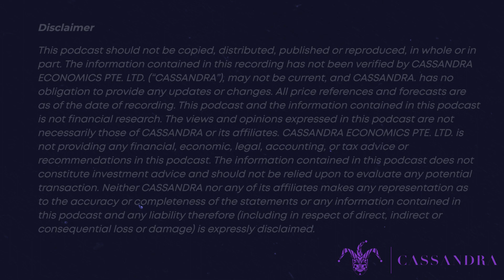EU Debt Union: Will Unpopular Reforms Tear Europe Apart or Unite It Stronger - Stefan K. Sløk-Madsen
- European Union became a debt union a few years ago
- Co-signing for debt creates tension among member countries
- Debate on whether EU should be more like a union or more federal
- Watch developments in the EU over the next 12 months
- Importance of working together in the current global context
- Denmark's government took away a national holiday as an unpopular reform
- Observe country by country, governments launching unpopular reforms
If governments can successfully implement unpopular reforms, it may indicate regulatory efficiency
- Concern about what governments will use regulatory efficiency for

Stefan K. Sløk-Madsen is a versatile consultant with a unique blend of real-life experience from IT startups and traditional industries, combined with top academic insight and expertise in data analysis and presentation. He has successfully completed projects in various areas, including:

Commercial excellence and pricing projects: Stefan helps organizations analyze and improve their sales and pricing processes, ensuring they maximize their value.
M&A planning and execution: He has extensive experience in managing mergers and acquisitions, including the divestment of a top national media provider and international mergers. This work requires a combination of people skills, tactical knowledge, and strategic understanding.
International PMO work and C-level/Board reporting: Stefan assists companies in better planning and implementing their strategies, emphasizing the importance of effective execution for success.
Financial modeling for investment: Stefan specializes in understanding and modeling revenue streams, especially for tech companies and new products. His expertise guides valuation and strategy development.
Global post-merger work: Stefan provides support to companies after mergers, ensuring the success and growth of the newly formed entities.
Internal communication and IT advisory: With a focus on internal communication, Stefan excels in designing Enterprise Social Network products, selecting suppliers, and finding solutions that turn internal communication into profitable ventures.
Interim CMO: Stefan takes on the role of Interim Chief Marketing Officer, delivering tangible goals and results by transforming marketing strategies from fluff to facts.
Idea generation: Stefan is skilled at generating innovative ideas by working within constraints, contexts, and leveraging creativity.
Academic and professional talks: Stefan is a captivating speaker who delivers entertaining and informative presentations on sales, prices, and behavioral economics to a wide range of audiences.

In addition to his expertise, Stefan is known for being fun, loyal, and flexible to work with. For references, you can reach out to him. His areas of specialization include commercial excellence, strategy, technology, mergers and acquisitions, and data analysis and reporting.

Danish Capitalism in the 20th Century: A Business History of an Innovistic Mixed Economy